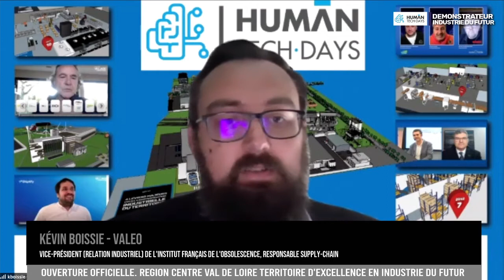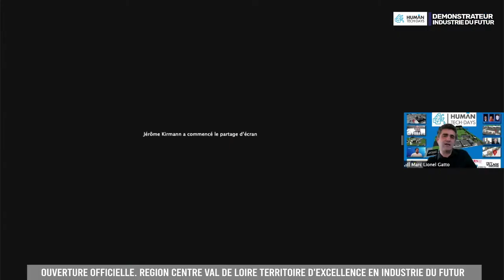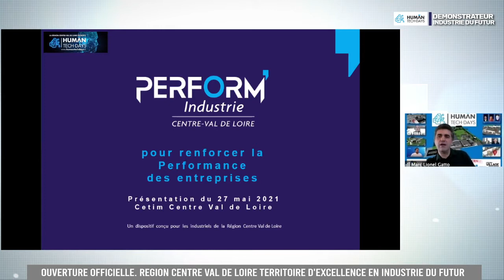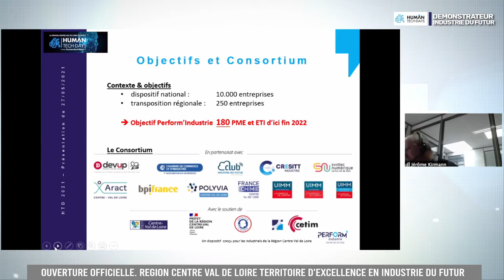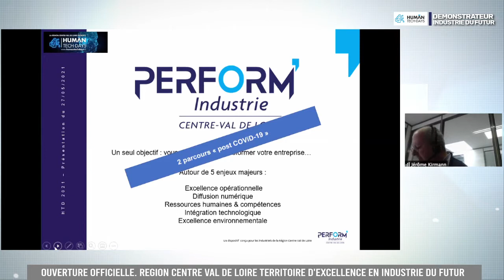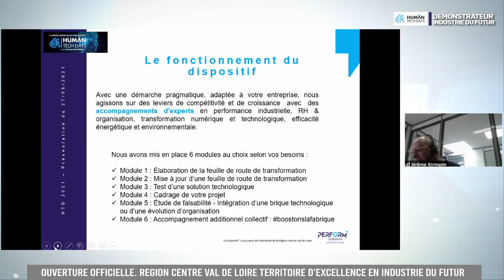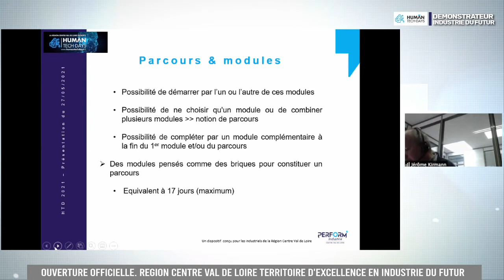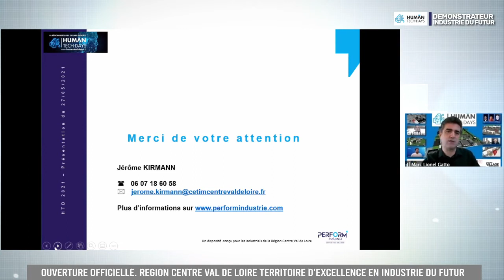Ouverture officielle. Region Centre Val de Loire territoire d'excellence en Industrie du Futur